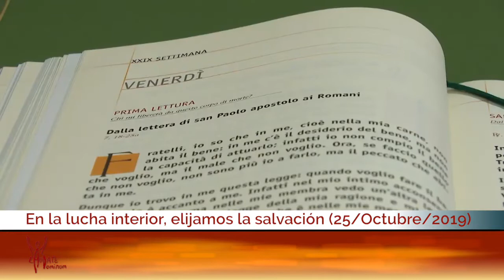En la lucha interior, elijamos la salvación: El Papa Francisco en Casa Santa Martha (25/10/2019)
En la homilía de la misa de este 25 de octubre en Casa Santa Martha, el Papa Francisco se detuvo en la Carta de San Pablo a los Romanos, observando que en todos nosotros hay una lucha constante entre la gracia y el pecado e invitó a preguntarse si nuestras decisiones vienen “del Señor” o son dictadas “por el diablo”, haciendo una pausa al final del día para escrutar en nuestros corazones.